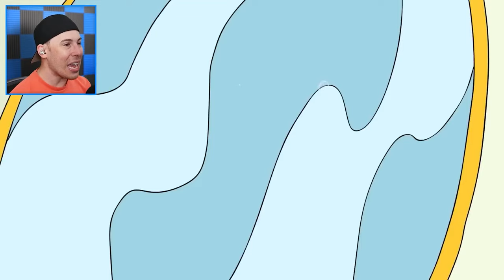SADDEST POPPY PLAYTIME CHAPTER 3 Animations - TRY NOT TO CRY CHALLENGE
Reacting to the SADDEST POPPY PLAYTIME CHAPTER 3 Animations - TRY NOT TO CRY CHALLENGE